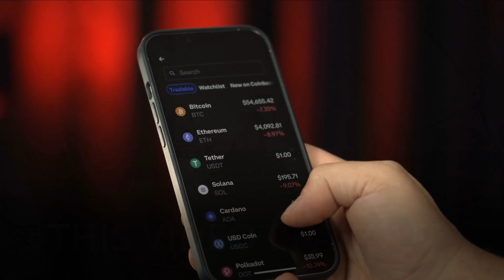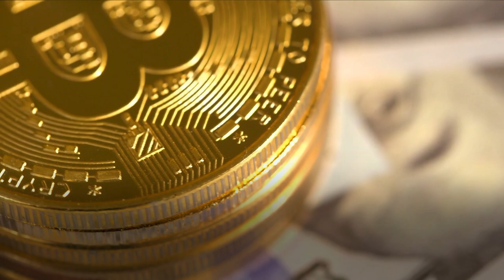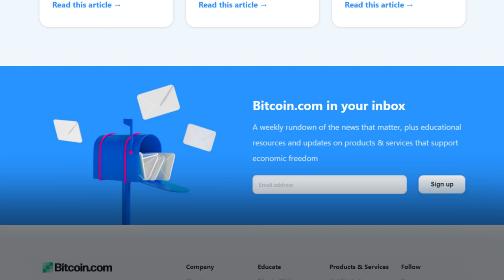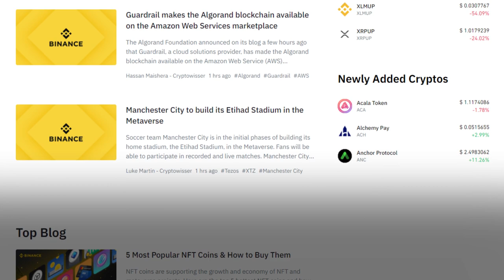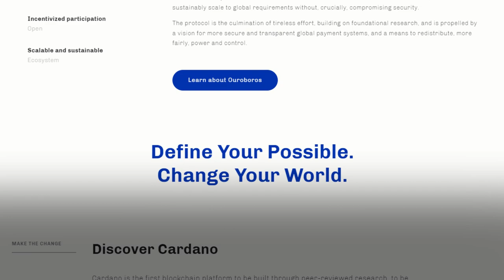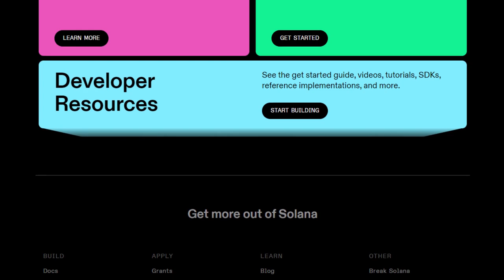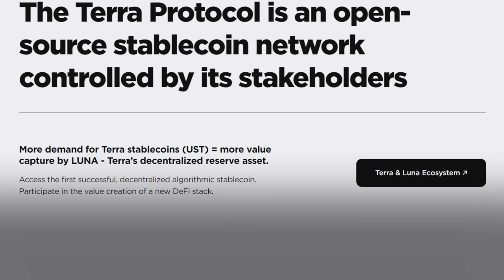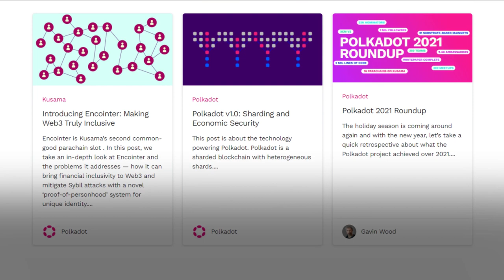Cryptocurrencies | Top 10 to invest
In this video, we are going to discover the Top 10 Cryptocurrencies to buy and invest in 2022. All based on past data, past performance, and historical trends related to market cap. So these are the top 10 Cryptocurrencies to invest:
o Bitcoin
o Ethereum
o Tether
o Binance coin
o U.S. Dollar coin
o Cardano
o Solana
o XRP
o Terra
o Polkadot